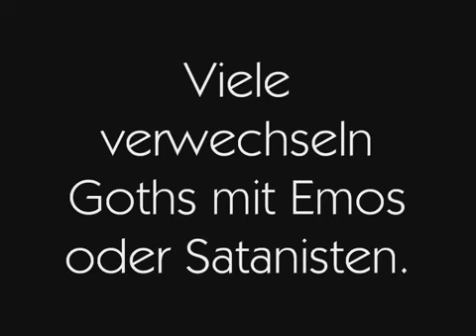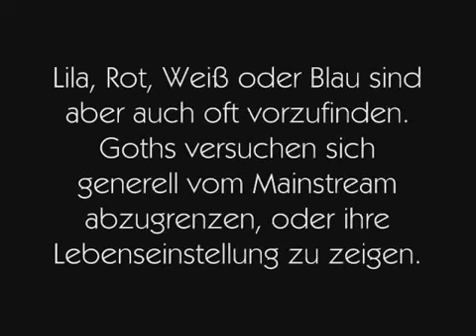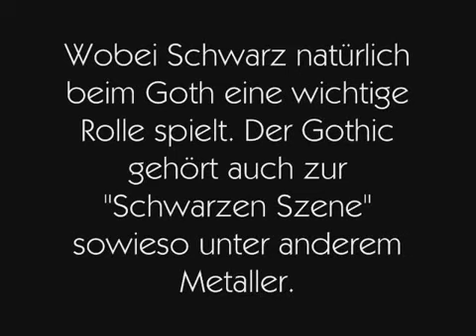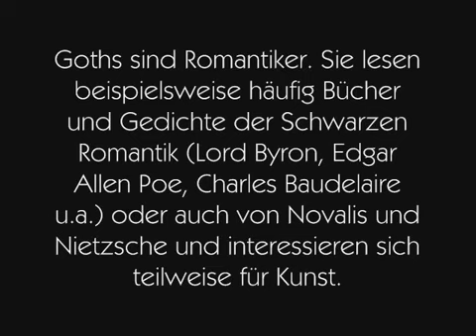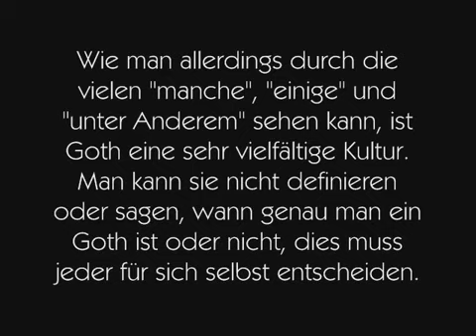Oh mein Goth!